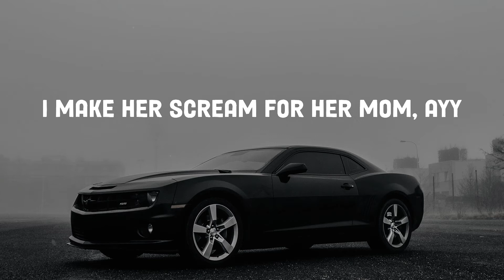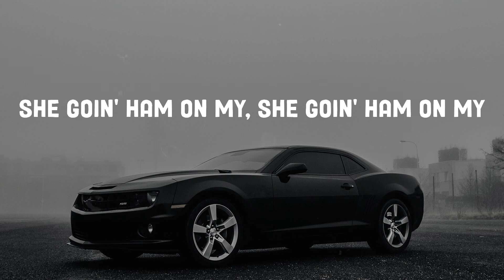StarBoi3 - Dick (Lyrics)